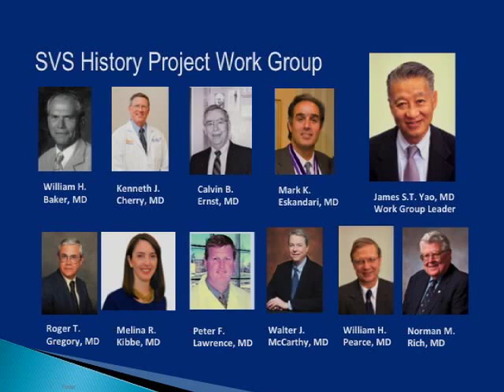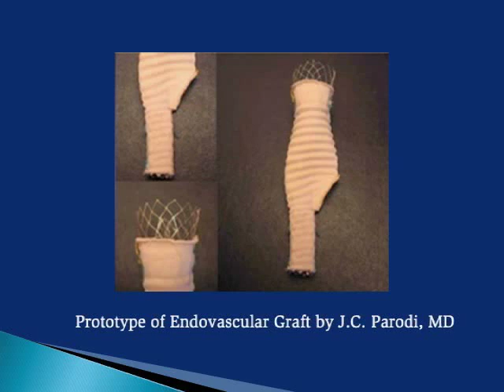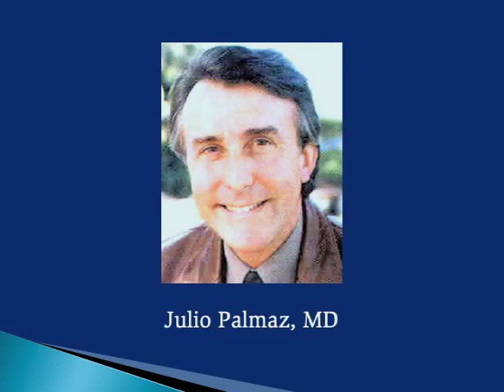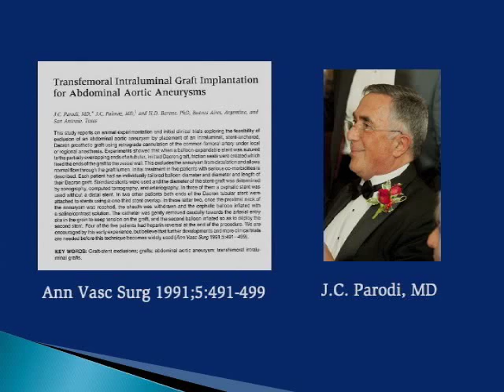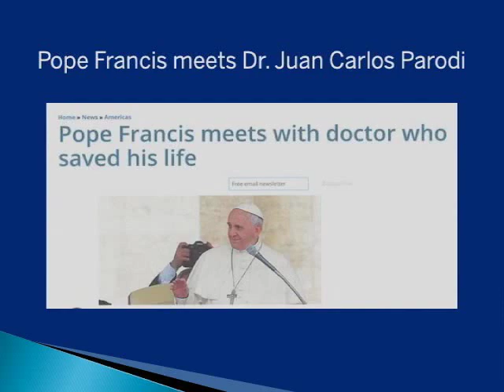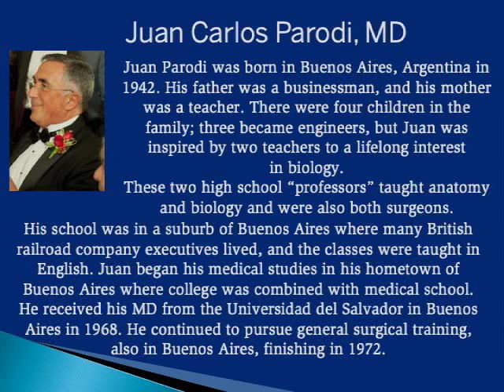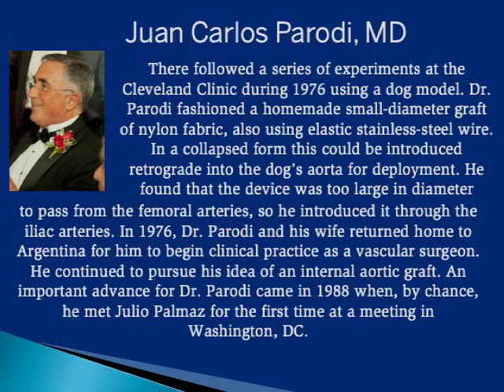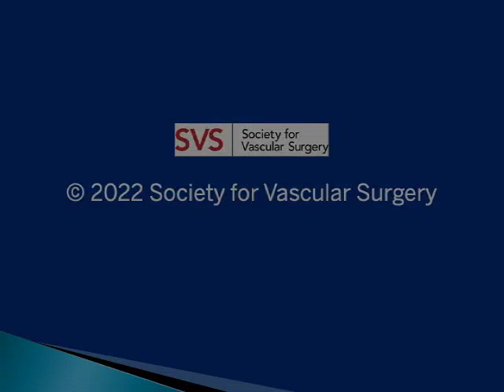An Interview with Juan Carlos Parodi, MD